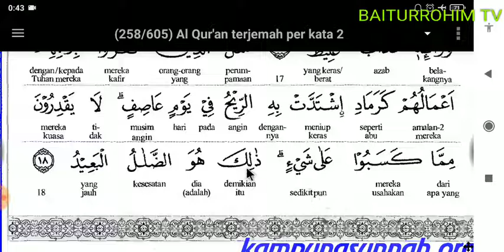03. Surat Ibrahim (14) Ayat 11-18 (Terjemah Indonesia Perkata) part 3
03. Surat Ibrahim (14) Ayat 11-18 (Terjemah Indonesia Perkata) part 3

۞ Maulid Nabi di Masjid Baiturrahim tanggal 8 November 2019